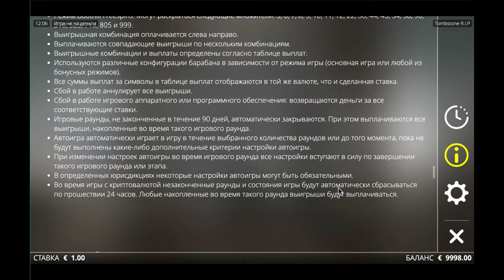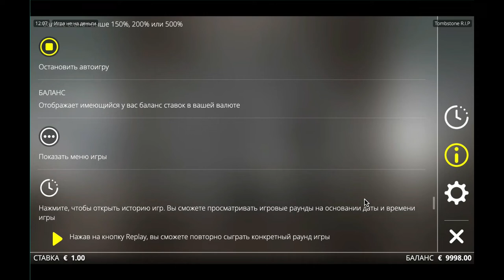Tombstone RIP slot machine by Nolimit City gameplay ★ SlotsUp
Tombstone RIP by Nolimit City comes with 5 reels and 108 paylines & bet range from 0.10 up to 50.00
This progressive slot also featured with Bonus Buy Bonus Rounds Free Spins Multipliers..

Nolimit City free slot machines and online casino lists ▼